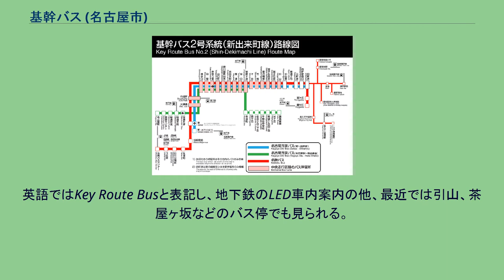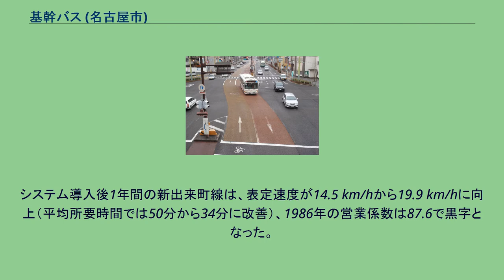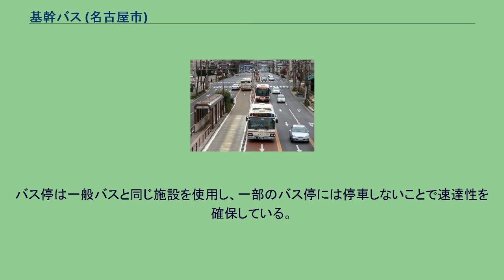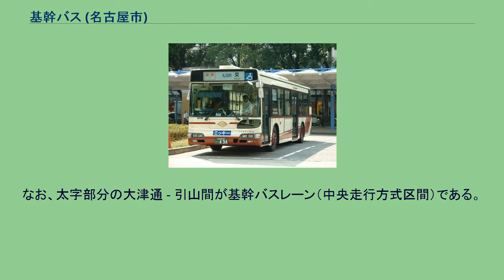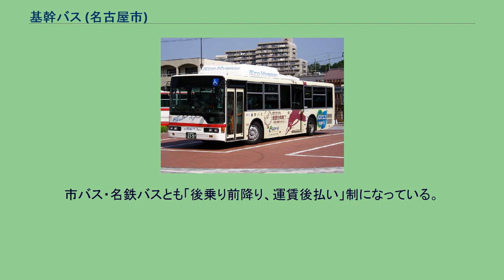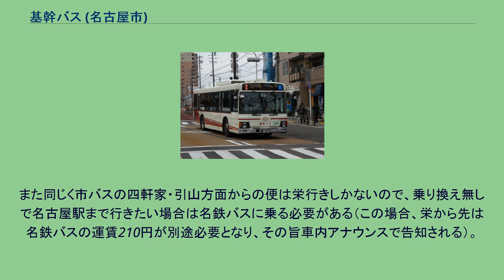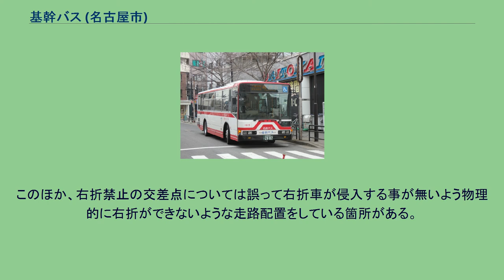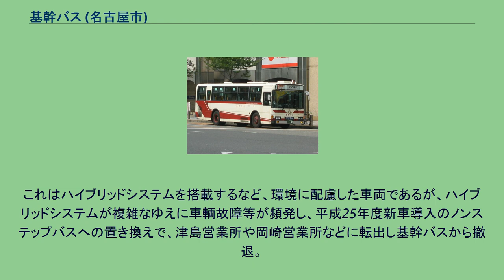基幹バス (名古屋市)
日本のバス・ラピッド・トランジット
基幹バス（基幹2系統白壁停留所付近） 基幹バス（きかんバス）とは、名古屋市交通局（名古屋市営バス）と名鉄バスが運行する基幹バス路線の一つである。
名古屋市交通局が運行する基幹バスには2007年まで「ミッキー」の愛称がついていた（基幹バスの「幹」から）が、現在は外されている。
現在2系統ある。
英語ではKey Route Busと表記し、地下鉄のLED車内案内の他、最近では引山、茶屋ヶ坂などのバス停でも見られる。
基幹2 市役所停留所（引山方面） ダイヤの間隔はほぼ地下鉄並みに設定されている。
（昼間:栄発着が10分間隔で名古屋駅発着が20分間隔、朝:4分間隔、夕方:5分間隔） 停留所の間隔を通常の系統より長くする。
月 - 金はバスレーン規制を行う。
（バス専用規制時間：7:00 - 9:00） 基幹2 市役所停留所（栄・名古屋駅方面）こちらの停留所は、点字ブロック上の歩行者が万一車道側に転倒しても危険を回避できる構造になっている。
以上により、表定速度を向上させることを目標とする。
1974年の名古屋市電の全廃以降、当時の名古屋市は東京と比較すると軌道系交通路線網の密度が低いことや幅員の大きい幹線道路などがあり、「自動車型都市」とも言われるほど乗用車の利用率が高く、道路混雑が激しいため、早い時期から公共交通機関を優先するための対策を検討していた。
「基幹バス」の構想は、1979年5月に名古屋市総合交通計画研究会が提案したもので、鉄道や地下鉄と同等の公共基幹路線という位置づけとして、地下鉄計画路線の実現まで代替交通機関として整備するか、地下鉄計画は存在しないが基幹的交通機関の必要な地区に整備する、という2種類の方向性が考えられていた。
この交通システムの理想は、道路中央部に専用車線と停留所を設置し、停留所間隔は地下鉄並みに800 mから1km程度とした上で、バス優先信号を採用することで交差点での停止をなくすなどの対応策により、表定速度の目標値を25 km/hに設定したものである。
この構想には次の路線が含まれていた。
これを受けて、まず1982年3月に東郊線10.5 kmの運行を開始した。
東郊線では平均停留所間隔は750 mで、道路の幅員も40 mと余裕があり、さらに鉄道との連絡箇所も多く需要が見込まれるという理由で選定された。
ただし、道路中央には都市高速道路が通っているなどの理由から、中央走行式の採用は見送られた。
なお、この半年後にあたる同年9月には、一般バス路線の中で運行便数の充実や冷房化などの重点政策を図る路線を「幹線バス」と定義づけ、基幹路線のバックアップ機能を強化する方針となった。
システム導入後3年間の東郊線の状況は、表定速度が13 km/hから17 km/hに向上（平均所要時間では48分から37分に改善）、利用者は60 %（パーセント）増加した上、1986年の営業係数（100円の収入を得るための支出額）は77.2となった。
基幹バスシステムの導入効果が明らかになった1985年4月には、さらに理想に近い基幹バス路線として新出来町線を開設した。
新出来町線では停留所間隔は650 mで、道路の幅員は一部で24.5mと余裕がない箇所もあったが、名古屋市営地下鉄東山線と名鉄瀬戸線の中間に位置し、鉄道網に恵まれない地区を経由するため、整備効果と需要はともに多いものと見込まれた。
また、新出来町線では名古屋鉄道（当時）のバスと相互乗り入れとした。
システム導入後1年間の新出来町線は、表定速度が14.5 km/hから19.9 km/hに向上（平均所要時間では50分から34分に改善）、1986年の営業係数は87.6で黒字となった。
導入後の名古屋市が効果測定調査を行なった結果、基幹バスを「良かった」と考える利用者が83 %となっていたが、沿道住民からの評価も「良かった」が50 %となった上、自家用車のドライバーからも「良かった」という評価が38 %（ドライバーからの「良くない」という評価は25 %）を占めていた。
基幹1号系統は、1982年3月28日開通。
名古屋市交通局が運行しており、名古屋市中区の栄と南区の笠寺駅、星崎、鳴尾車庫バス停を結ぶ。
大部分の区間では道路中央に名古屋高速道路（都心環状線・3号大高線）の橋脚が存在するため、中央走行方式は断念され、バスレーンは道路の端に設置されている。
バス停は一般バスと同じ施設を使用し、一部のバス停には停車しないことで速達性...